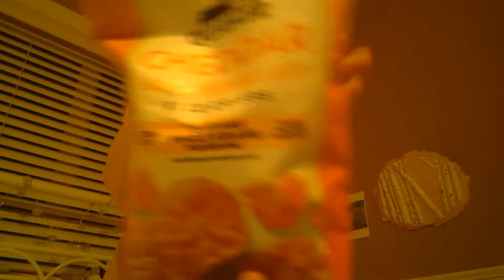Quaker Cheddar Rice Crisps Review!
My review of Quaker Oat's cheddar rice crisps. I think they are very tasty:)